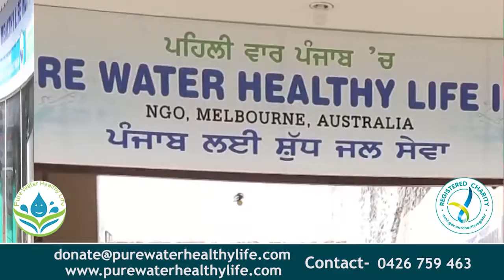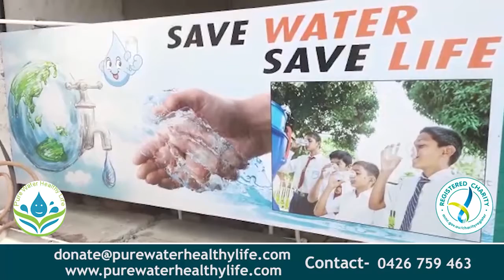ਹੋਈ ਲੱਖਾਂ ਦੀ ਚੋਰੀ,ਚੋਰ ਡਾਇਮੰਡ ਦਾ ਸਾਮਾਨ ਲੈ ਕੇ ਹੋਏ ਰਫੂਚੱਕਰ || NKN TV